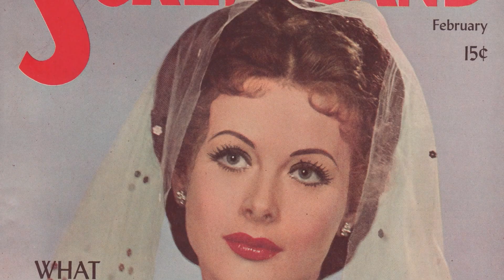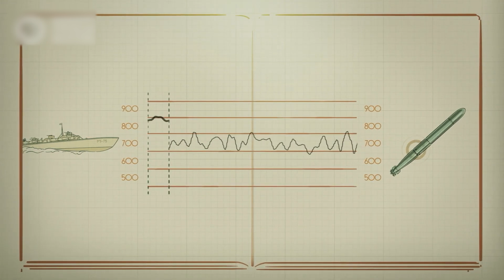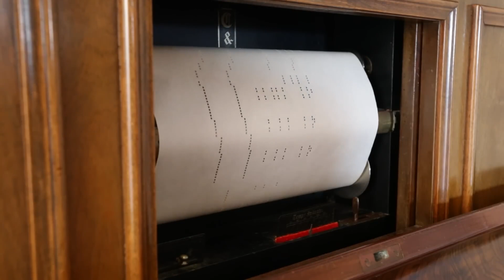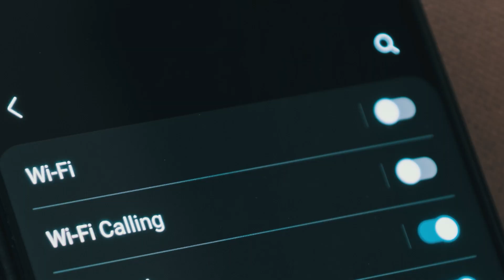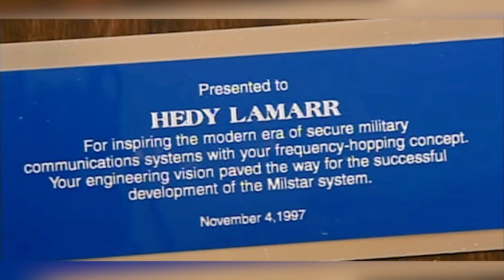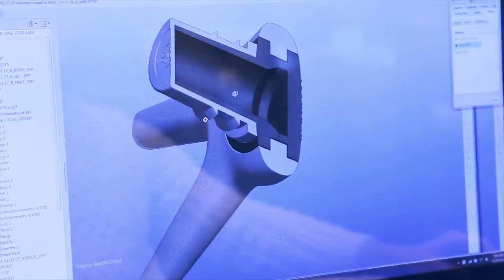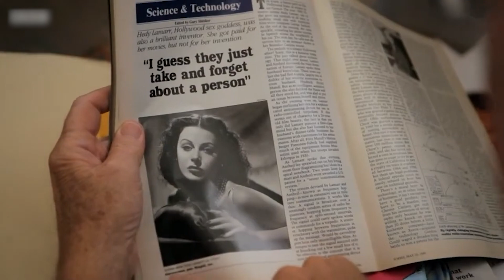Хеді Ламарр: геніальна акторка, що змінила світ назавжди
Дізнайтеся неймовірну історію Хеді Ламарр - легендарної акторки Золотої ери Голлівуду, яка таємно розробляла революційні технології! 🎬✨

00:00 Хеді Ламарр. Піаністка. Акторка. Геній!?
01:41 Від Відня до сяйва Голлівуду
02:35 “Екстаз”: краса, скандал, відверті сцени
03:23 Гламур, успіх і гірке розчарування
05:02 Секретний зв’язок і піаніно винаходів
07:35 Від торпед до Wi-Fi та GPS
09:02 Геніальність без визнання за життя
09:54 Google-дудл і день винахідника 9 листопада
10:32 Приховані таланти та визнання жінок

У цьому відео ви дізнаєтесь:

Як актриса стала піонеркою в галузі телекомунікацій
Винахід частотних стрибків, що став основою WiFi та Bluetooth
Секретні розробки для американського флоту під час Другої світової
Чому її геній не визнавали десятиліттями
Як технології Ламарр змінили сучасний світ

Хеді Ламарр довела, що краса та розум можуть змінити світ! Її винаходи лежать в основі GPS, мобільного зв'язку та бездротових технологій, якими ми користуємося щодня.